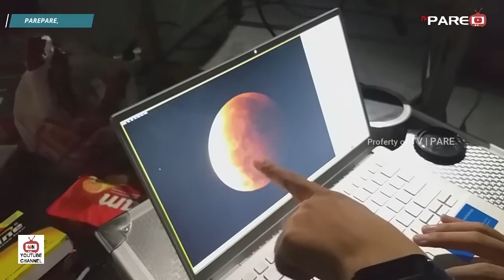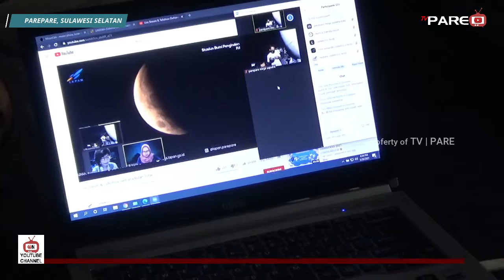PENGAMATAN GERHANA BULAN TOTAL DI LAPAN PAREPARE